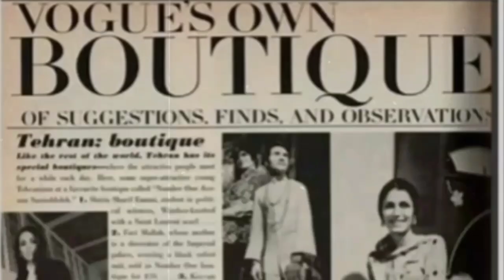طراحی که مانکن لباس‌هایش ملکه فرح بود! | زندگینامه کیوان خسروانی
کیوان خسروانی که بعد از افتتاح بوتیک‌ نامبر وان در تهران به کیوان نامبر وان معروف شد، معمار تحصیل کرده آمريکا،  تهران و فرانسه و ایتالیا بود که در اعتراض به تخریب آثار تاریخی از کار معماری کناره گرفت و سیزده سال طراح لباس شد. وی با ترکیب پارچه های سنتی ایران با استایل جدید و با دوستی فرح دیبا که اولین کسی بود که لباسهایش را بر تن می‌کرد توانست سبک جدیدی از پوشاک را به جهان معرفی کند‌.

طراحی که مانکن لباسهایش ملکه فرح بود! | زندگینامه کیوان خسروانی

 لینک برخی ویدئو های کانال 👌

 ویدئو های بیشتر در مورد تاریخ ایران رو از کانال ما دنبال کنید. 🙏💓

در کانال تاریخ نامه میتونید بدیع ترین و جدیدترین ناگفته های تاریخ ایران و جهان و عکس های دیده نشده از وقایع تاریخی، بناها، تاریخ مشاهیر، بازیگران سینما و خوانندگان، پادشاهان، دوره های مختلف تاریخ ایران از دوره قاجار و پهلوی و حتی جمهوری اسلامی و وقایع انقلاب ایران تا دوره های پیش از تاریخ و تاریخ باستان از ابتدا تا کنون را دنبال می کنید. ما در این کانال تلاش داریم تا جای ممکن از منابع مستند تاریخی و تطبیق مدارک و پادکست‌ها و منابع تاریخی استفاده کنیم و اون رو با بهترین کیفیت ممکن به علاقمندان تاریخ ایران و جهان تقدیم کنیم. با سابسکرایب کردن کانال و روشن کردن دکمه زنگوله کنار اون اولین نفری باشید که از ویدئو های ما آگاه میشید. حتما کانال ما رو با ارسال ویدئو ها به دوستانتون به علاقمندان این حوزه معرفی کنید و با لایک و کامنت هاتون از کانال خودتون حمایت کنید. ❤️ ❤️

 تاریخ نامه
تاریخ ایران
 مشاهیر
هویدا
 انقلاب اسلامی ایران
 دوره قاجار
 پهلوی
 گوگوش
مهوش
سوسن
پوران
 دلکش
 امیر کبیر
 سازمان مجاهدین خلق
قمر الملوک وزیری
محمد رضا شاه پهلوی
فرح
خلخالی
مرضیه
داریوش
 profile channel
تونل زمان

 Artist: Divkid